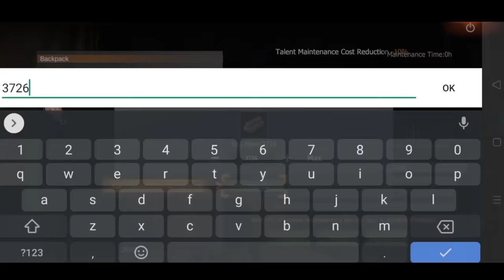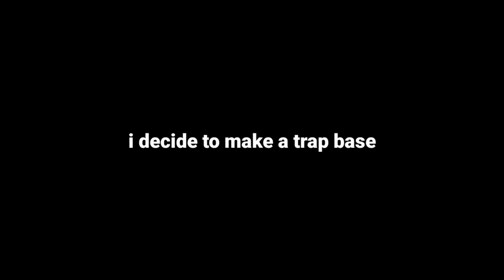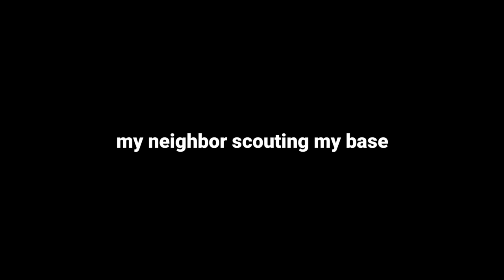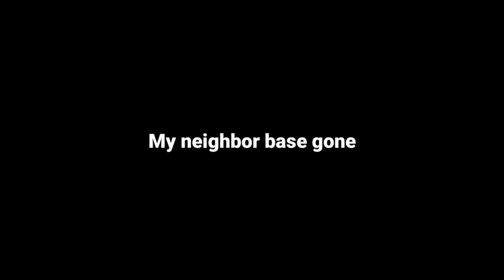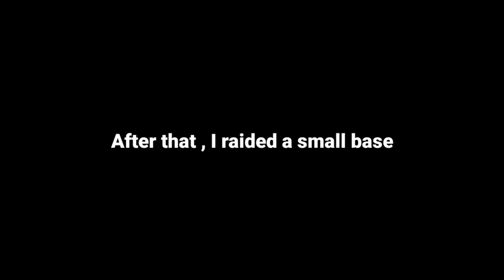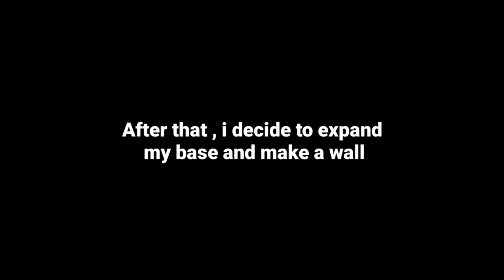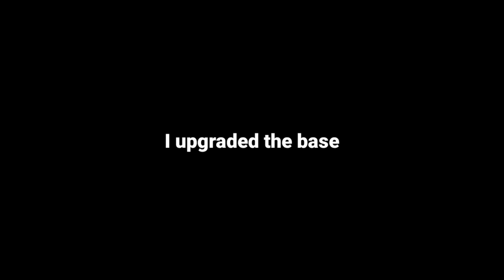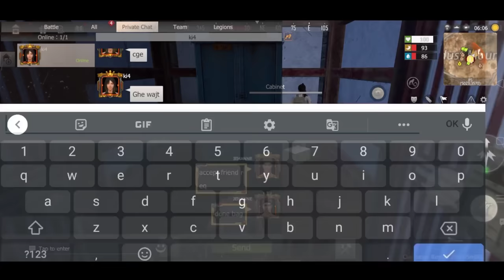THE SOLO JOURNEY / SOLO MOVIE / Last Island of Survival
Music

"Higher" - Inspiring Trap Beat |

"Distance" - Uplifting Rap Beat

Altrøx - Epic

CORTR & Remy Heart - Somebody

NEFFEX - Numb

"Trinity" - Uplifting Trap Beat

"Checkmate" - Hard Trap Beat

Epic Cinematic Video for "Bake me happy"

Game